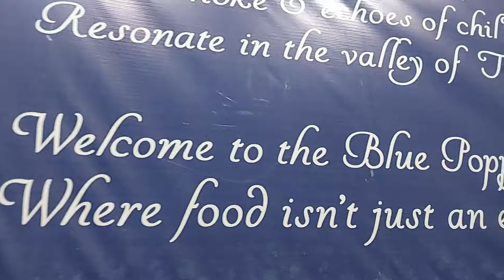নেপালের স্বাদ কলকাতায়😋| Kolkata's Best Momo | Blue Poppy Thakali | Best Tibetan-Nepali food Kolkata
মোমো একটি তীব্বতীয় খাবার হলেও বাঙালী দের কাছে এবং সারা ভারতবর্ষে এটি খুব জনপ্রিয়। কোলকাতার খাদ্যরসিক দের মোমো ছাড়া স্ট্রিট ফুড ভাবা এক কঠিন ব্যাপার।
তবে আমরা আজ স্ট্রিট না, পৌঁছে গিয়েছিলাম পার্ক স্ট্রিটে এক অথেনটিক নেপালী রেস্টুরেন্ট এ যার নাম 'The Blue Poppy Thakali'  .
এই ভিডিওর মাধ্যমে আমরা এই রেস্টুরেন্ট এ খাবার অভিজ্ঞতা শেয়ার করলাম।

Although Momo is a Tibetan food, it is very popular among Bengalis and all over India. It is difficult for Kolkata food lovers to think of street food without Momo.
However, we are not on the streets today, we reached an authentic Nepalese restaurant 'The Blue Poppy Thakali' which is in Park street area.
Through this video we shared the food experience at this restaurant.